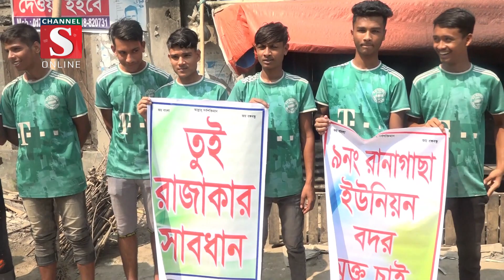চিহ্নিত রাজাকারের ছেলেকে আওয়ামী লীগের পদ না দেয়ার দাবীতে জামালপুরে মানববন্ধন | Channel S News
চিহ্নিত রাজাকারের ছেলেকে আওয়ামী লীগের পদ না দেয়ার দাবীতে জামালপুরে মানববন্ধন করেছে বীর মুক্তিযোদ্ধা ও আওয়ামী লীগ নেতা-কর্মীরা। আজ দুপুরে সদর উপজেলার রানাগাছা ইউনিয়নের বানারের পাড় বাজারে এই মানববন্ধন অনুষ্ঠিত হয়...

1: News :
2: Entertainment News :
3: Sports News :